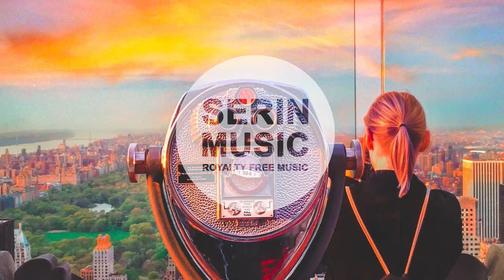[ Royalty Free Music ] Dizaro - Sunny Day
2 Our Channel Thank you

📌 Song Information

Song: [ Royalty Free Music ] Dizaro - Sunny Day
Music provided by Serin Music

👉 Support Dizaro

👉 Support Serin Records